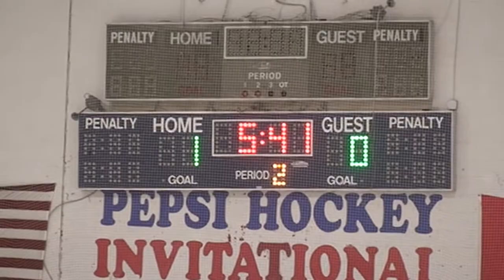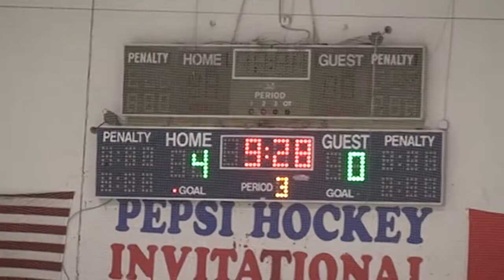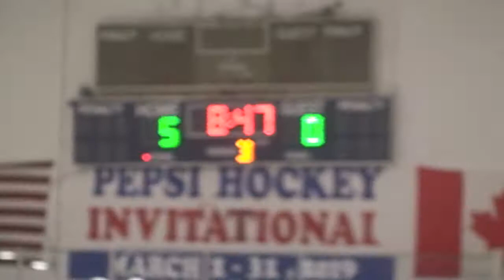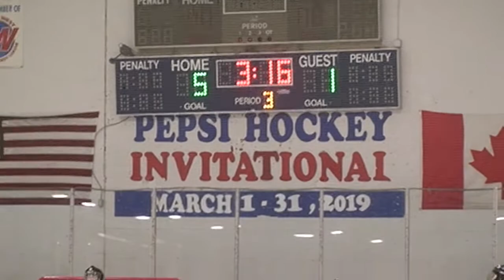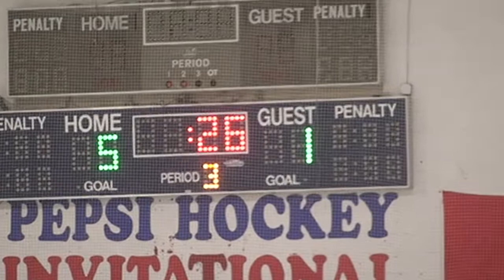11 Hawks Mite Minor vs Buffalo Lightning Pepsi Tourny 03 03 19